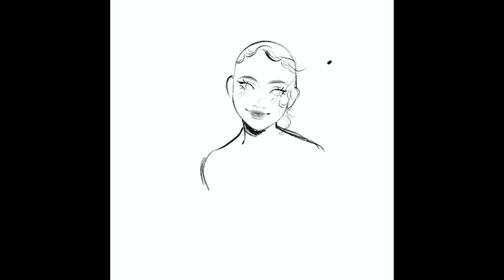ZABELLA ! ☆ Speedpaint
zabella is my original character

Clip Studio Paint | Procreate for this video
XP-Pen 15.6 Display
SU Cream Brush (CSP assets)